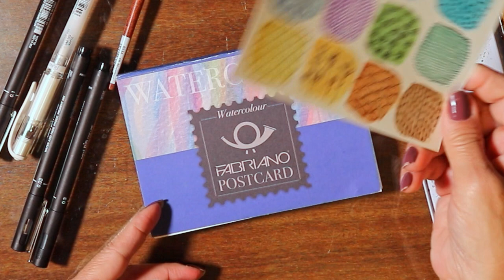Como usar canetinhas na tinta aquarela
Olá pessoal!! Hoje vou mostrar para vocês como faço lindos trabalhos usando tinta aquarela e canetinhas por cima. Eu já fiz alguns vídeos sobre isso no canal, mas acho muito divertida essa técnica e resolvi abrir o ano com esse vídeo.

Vamos lá!!!

⚜ Silvia :)